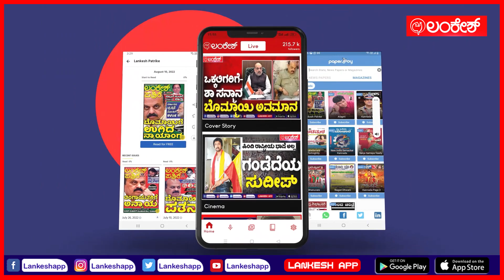ಮಾಜಿ ಕಾರ್ಪೊರೇಟರ್ ಪತಿ ಬರ್ಬರ ಹತ್ಯೆ | Chamarajanagar | Lankesh App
ಮಾಜಿ ಕಾರ್ಪೊರೇಟರ್ ಪತಿ ಆಯೂಬ್ ಖಾನ್ ಸಾವು. ಚಾಕು ಇರಿತದಿಂದ ಗಾಯಗೊಂಡಿದ್ದ ಆಯೂಬ್ ಸಾವು. ವಿಕ್ಟೋರಿಯಾ ಆಸ್ಪತ್ರೆಯಲ್ಲಿ ಚಿಕಿತ್ಸೆ ಫಲಿಸದೆ ಆಯೂಬ್ ಸಾವು.